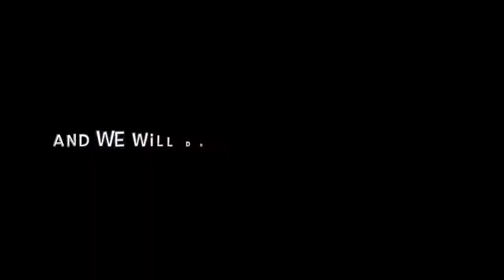A relaxing look at our 4 week old beautiful baby piglets, these are cute Berkshire cross piglets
This video updates the bouncing beautiful baby piglets that are growing so fast. How fast do baby piglets grow? It is amazing to watch animals grow on the homestead /small farm. The relaxing music adds to the fun of watching the pig zoomies. Baby Berkshire cross piglets will help our farm in a farrow to finish program. Homestead pigs and small farm pigs are  great

Drill pump that my self and ireland use in the video
Bee smoker
Hive tool beekeeping
Bee keeping jacket
Beekeeping gloves
Carahartt insulated overalls
Carahartt insulated coat
Lyberty Denium bib overalls